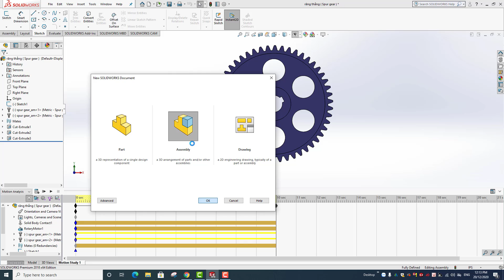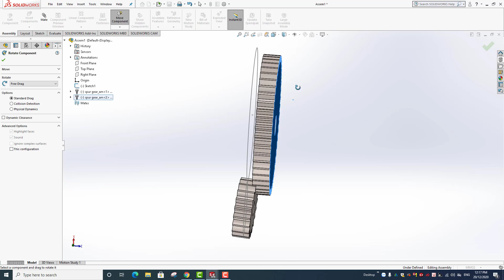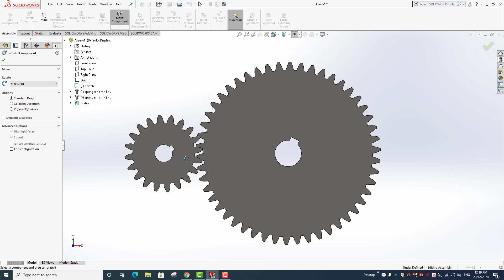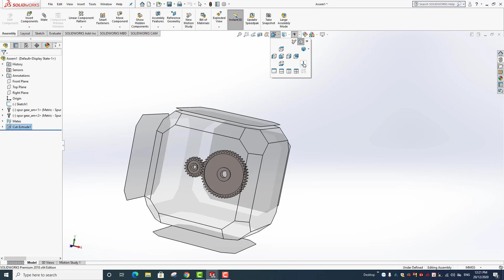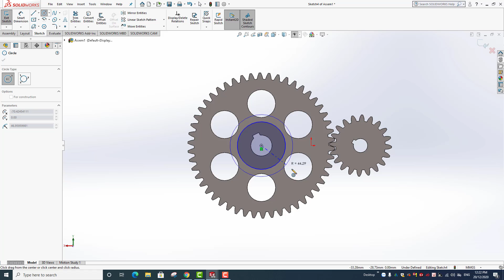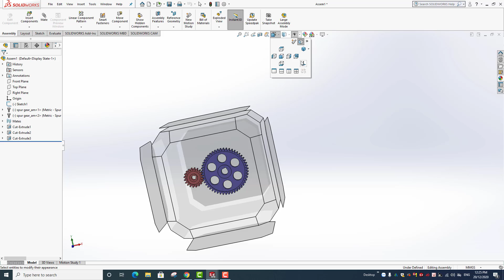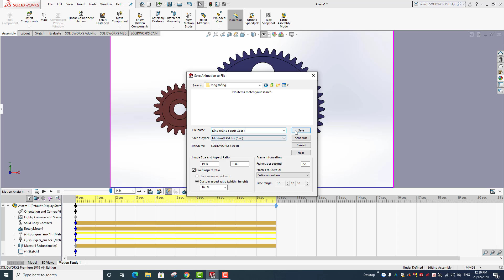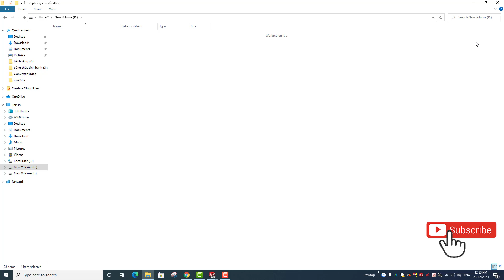SolidWorks Tutorial Exercise 1 // Spur Gear Assembly & Animation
Video chia sẻ học SolidWorks cơ bản cho người mới học .Cần xác định được các thông số quan trọng , Modul ,số răng ,bề dày răng , đường kính lỗ trục , khoảng cách ăn khớp của cặp bánh răng ,tỉ số truyền ,bánh răng chủ động và bị động . Lấy bánh răng trong thư viện ... !